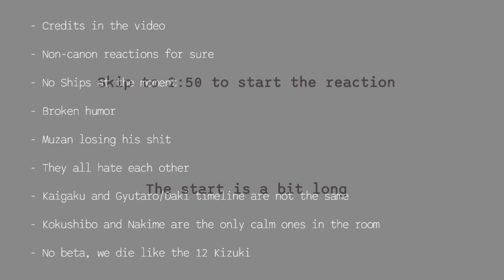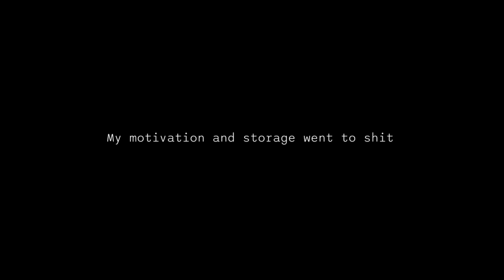Some Uppermoon + DK react to Random stuff ♡ ꒰ Kny ꒱ No break ꒰ Unfinished forever ꒱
M ✦ Muzan
K ✦ Kokushibou
Dou ✦ Douma
A ✦ Akaza
N ✦ Nakime
G ✦ Gyutaro
D ✦ Daki
Kai ✦ Kaigaku

I used Power director and Alight Motion btw
(Imagine using Cap cut lmao)